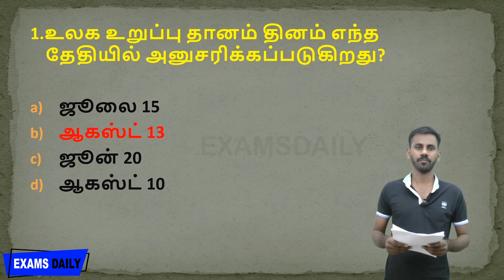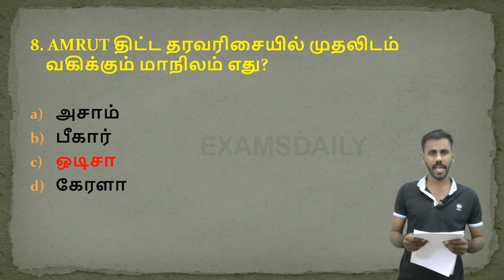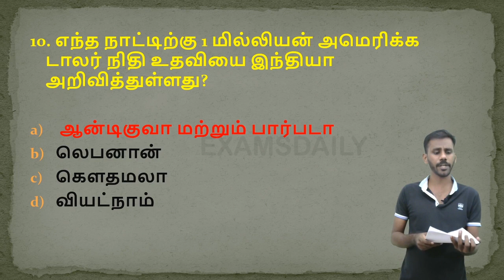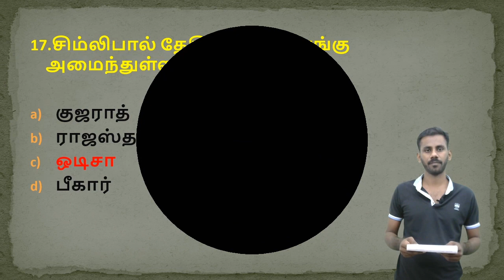Current Affairs Quiz in Tamil || Daily Current Affairs Quiz 15 08 2020 || Quiz Questions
Here we have provided you with Current Affairs Quiz 2020. This Current Affairs Quiz will be useful to the candidates preparing for competitive exams like IBPS, SSC, Railway, UPSC, etc. It is very essential for the candidates to know about the Current Affairs for the UPSC, SSC, RRB & All state PSC’s Exams. Daily Current Affairs Quiz will help you to gain knowledge in the Current Affairs Section which aids you to get good scores in competitive exams such as UPSC, SSC, RRB and other state PSCs. In this page we have also given the Current Affairs Quiz Monthly Pdf. On this page you can study the Examsdaily’s Current Affairs Quiz August 1st to August 8th 2020 with answers & explanations.